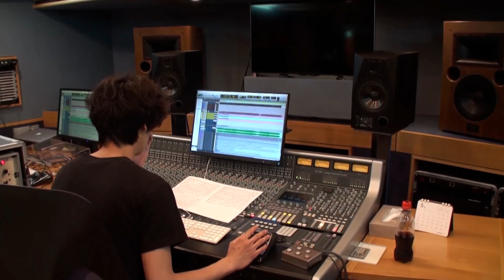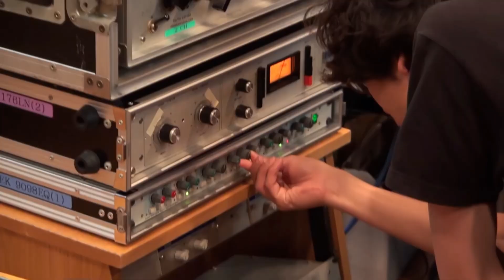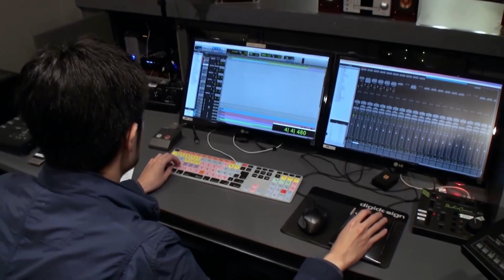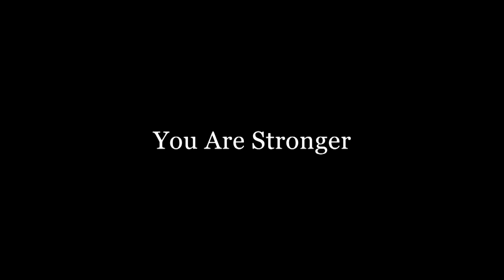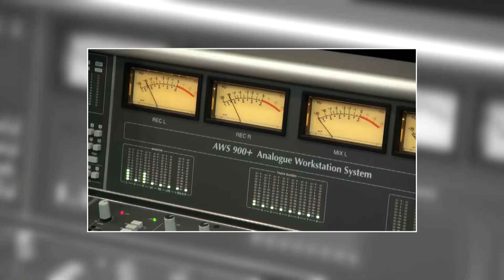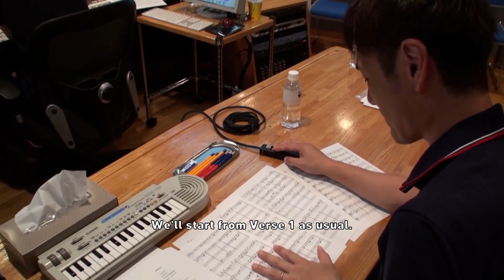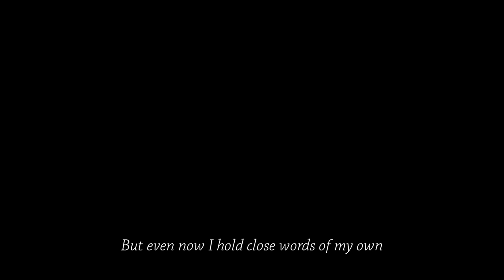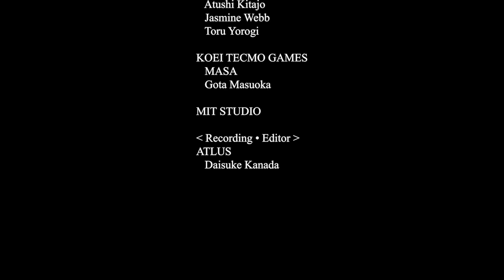Persona 5 Strikers - Behind the Scenes